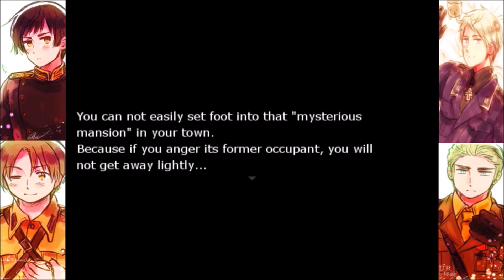Hetaoni - Episode 5: Safer Together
This is a re-upload of a series from a few years back. I hope you enjoy!